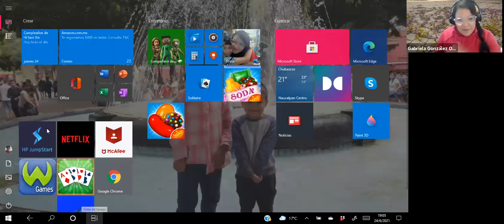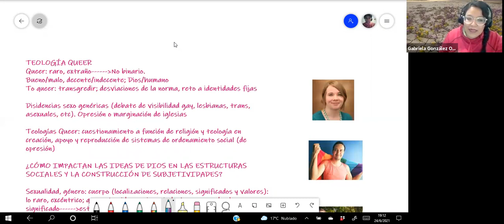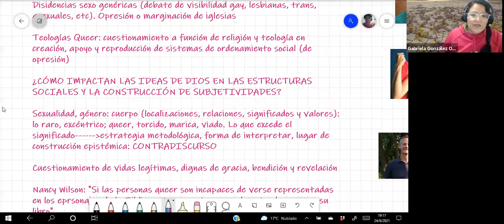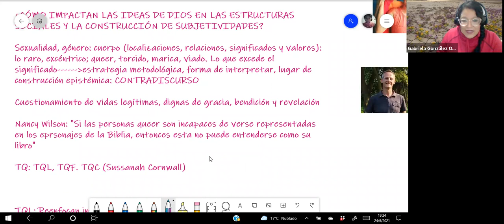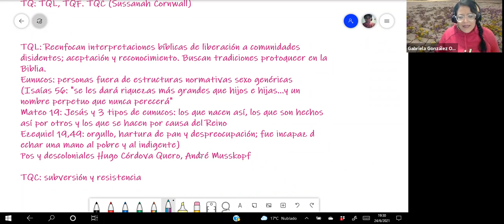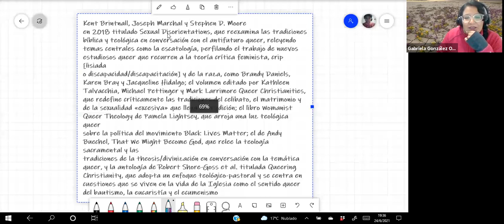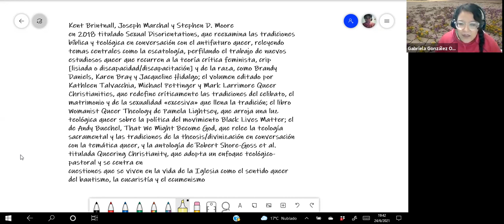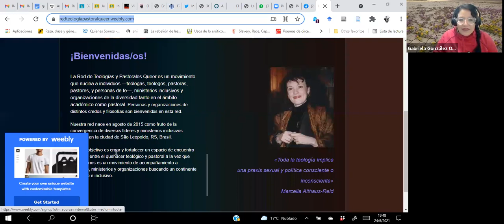IV. Teología Queer, fe y disidencia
Dra. Gabriela Gonzalez nos comparte la cuarta y últlima sesión del curso: Teoogía Queer, fe y disidencias